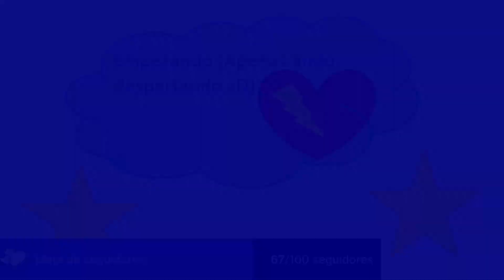fall Guys parte 2🥰